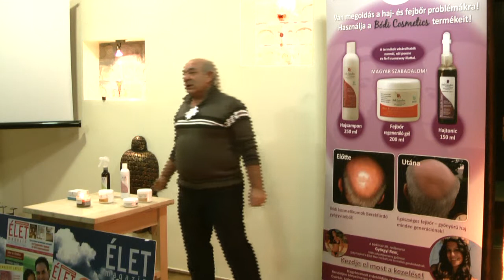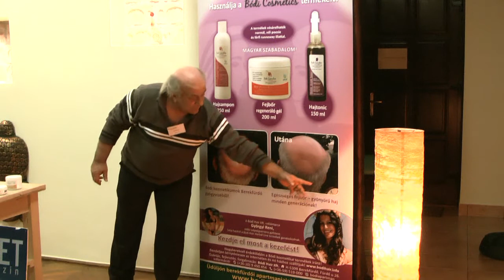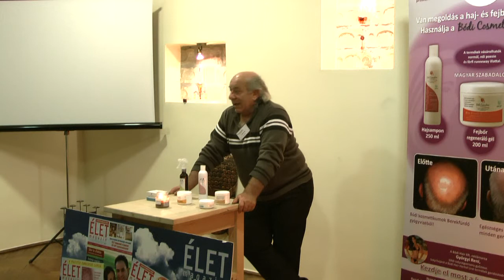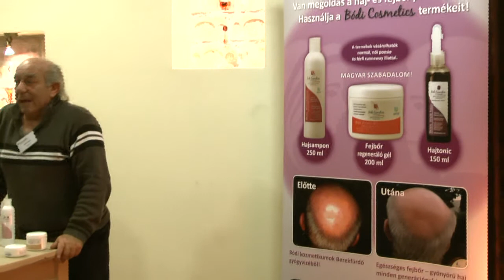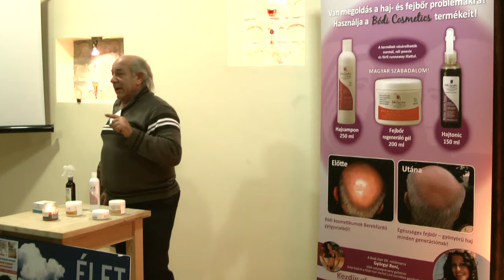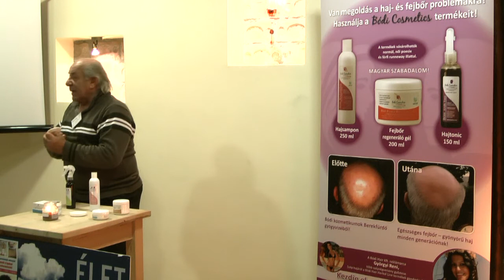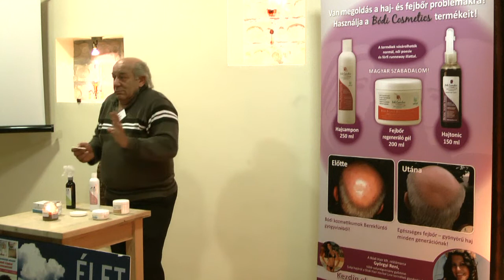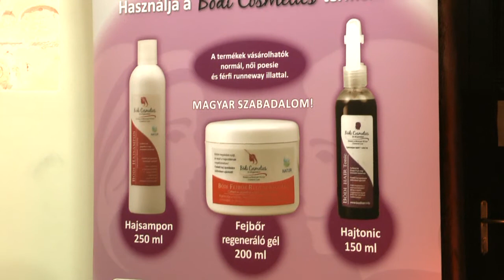Hajunk és bőrünk egészségünk tükrei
Bódi Zoltán feltaláló előadása a VI. Pozitív Emberek Napján
Tata, 2014. február 8.
Aranyhold Jóga és Terápiás Udvar